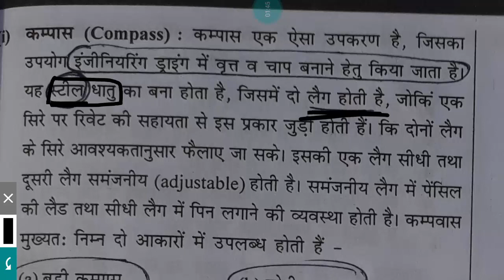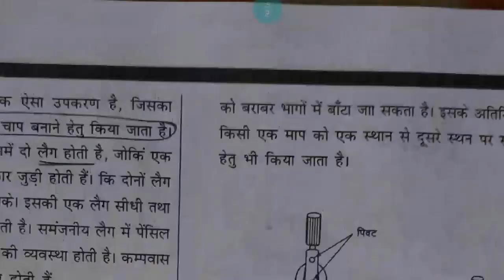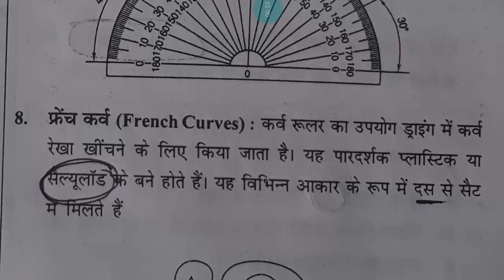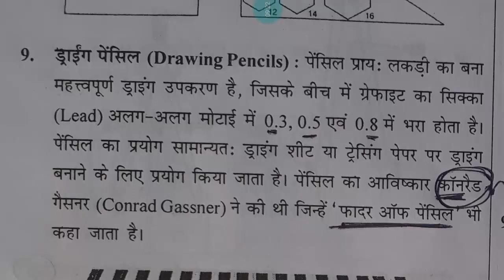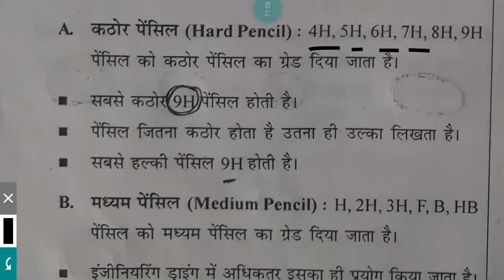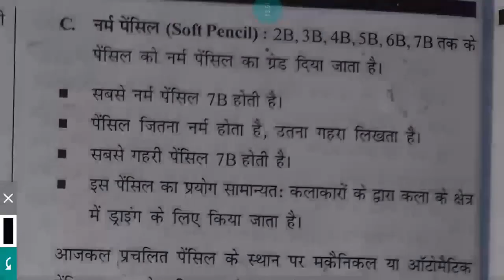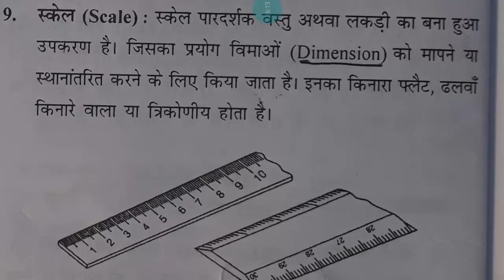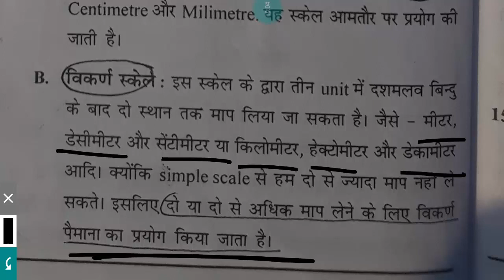ENGINEERING DWAWING PART 3 FROM BASIC CBT EXAM RAILWAY 2